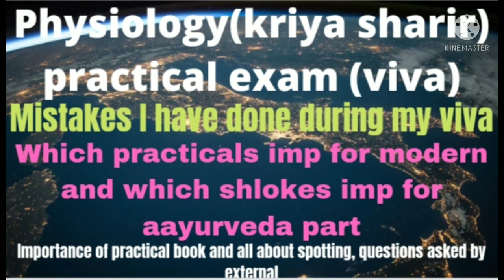physiology practical viva , spotting, questions asked by external